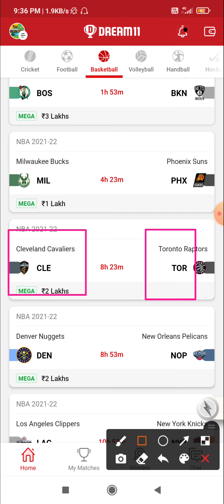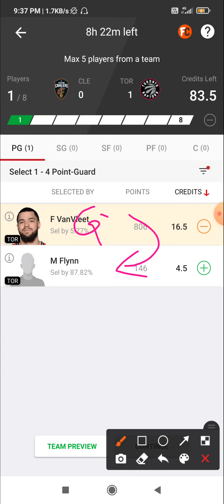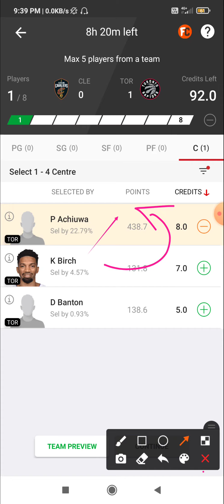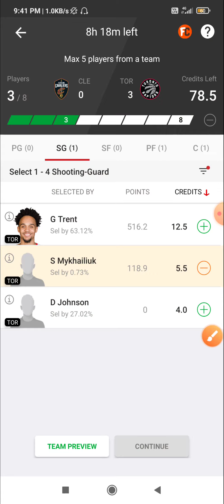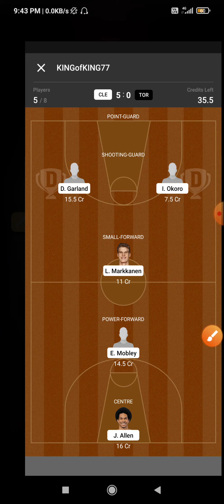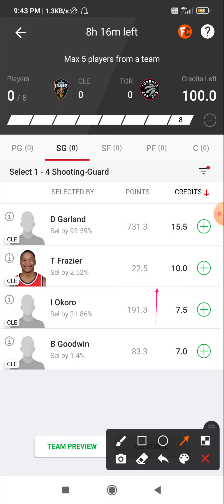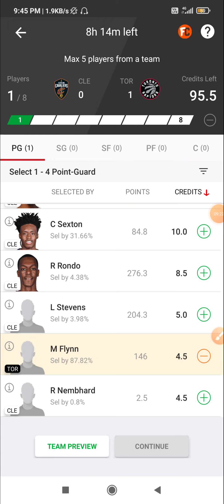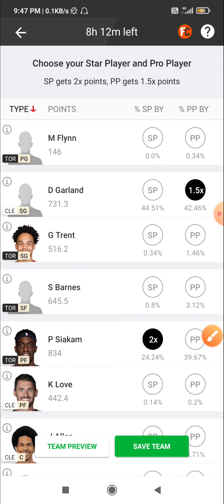CLE VS TOR DREAM11 TEAM | CLE VS TOR NBA BASKETBALL TEAM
1) 👉 VISION11 LINK( 5 min exactly dedline)

2) 👉 11CHALLENGERS LINK